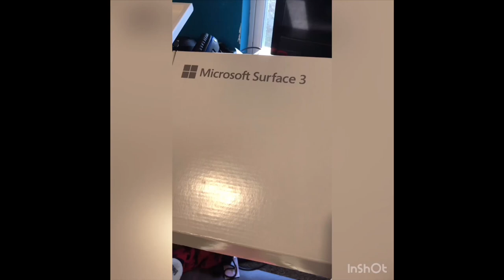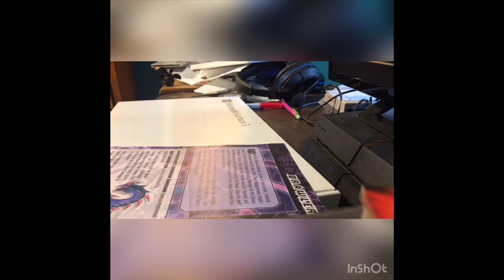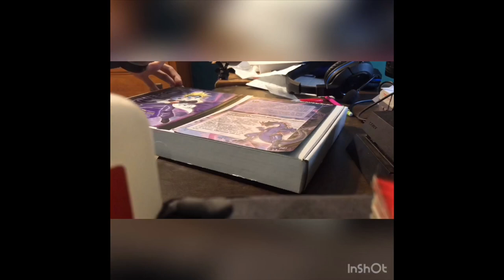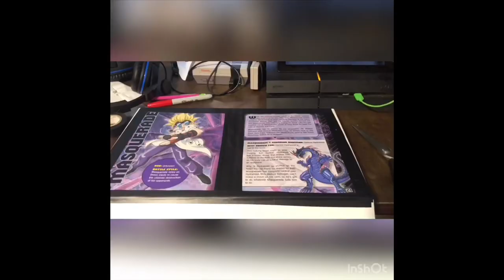Bakugan battle planet, new storage unit/backdrop